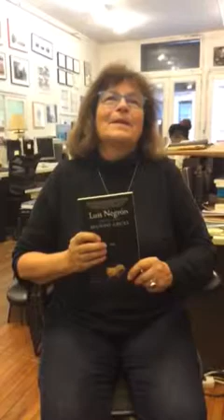An Interview with Suzanne Jill Levine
We sat down with writer and translator Suzanne Jill Levine at the Seven Stories offices to discuss how she became a translator in the first place, her pioneering book The Subversive Scribe, and her work translating Seven Stories authors Guadalupe Nettel and Luis Negrón. Hope you enjoy!